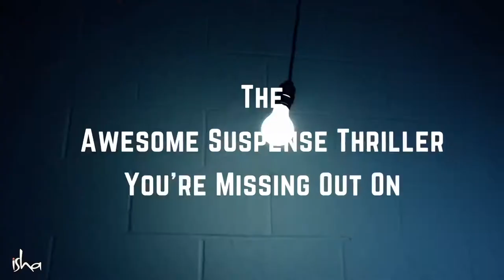Best Thrillers of All Time - Sadhguru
Sadhguru takes a look at suspense movies to bring out a profound aspect of life that most people miss out on.

sadhguru
sadhguru 2019,
sadhguru speech
sadhguru latest
sadhguru 2020
sadhguru meditation
sadhguru speeches
sadhguru motivation
sadhguru shiva,
sadhguru advice
sadguru
sadhguru bangla
sadhguru live
satguru
isha foundation
yoga